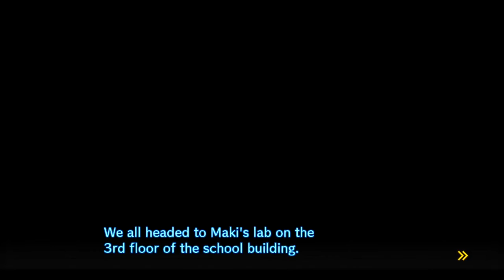This School Might Just Be Haunted! | DanganRonpa V3 - Part 29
Daily Life, Start! Once more, the Monokubs and Monokuma pop up to give us some junk, junk that will gain us access to more areas of this crazy place they've deemed a school! What mysterious mysteries await us around this corner??

Share it around if you're able! All love and support is immensely appreciated! ❤